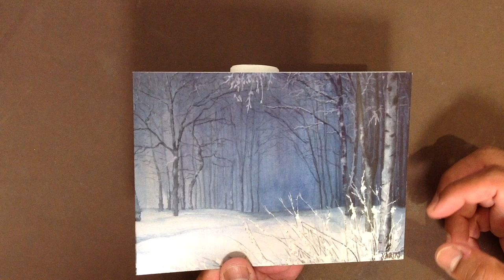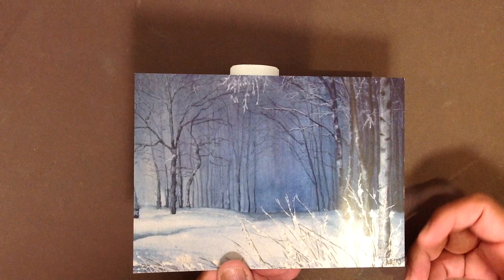How To Use Masking Fluid In Watercolour Painting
Masking fluid acts as a resist for water based paint if you're working on paper. In this video I demonstrate how to apply the fluid and also give a few tips on how to plan and work effectively with the fluid.